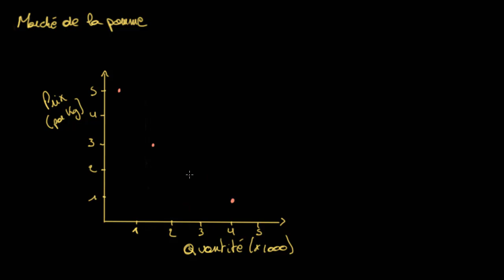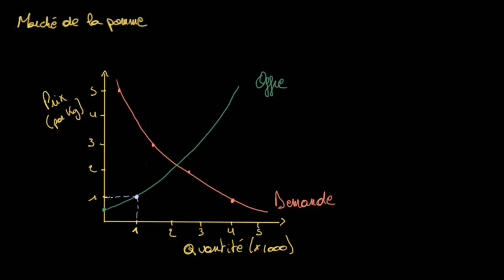L'équilibre de marché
Dans cette vidéo, nous découvrirons le concept d'équilibre de marché et nous observerons comment une variation des prix ou de la quantité peut affecter un tel équilibre.

À propos de Khan Academy : Khan Academy propose des exercices pratiques, des vidéos didactiques
et une interface d’apprentissage personnalisée qui permettent aux apprenants d’étudier à leur
rythme, à l’école ou à la maison. Nous abordons les maths, les sciences, l’informatique, l’économie et
plus encore. Nos cours de math suivent pas à pas les élèves depuis la maternelle jusqu’aux calculs,
grâce à une technologie de pointe et adaptative qui permet d’identifier les lacunes et les forces
d’apprentissage de chacun.